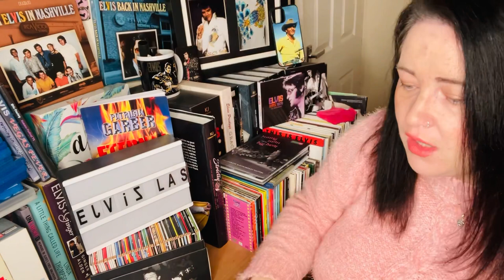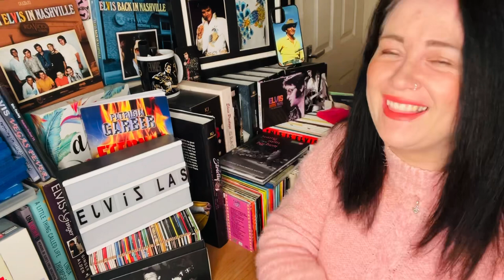The Lord’s Prayer 🙏🏻 ELVIS! Reaction!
Hello.

Welcome to my all ELVIS channel. TCB

DAILY ELVIS VIDEOS!

I LOVE ELVIS ❤️